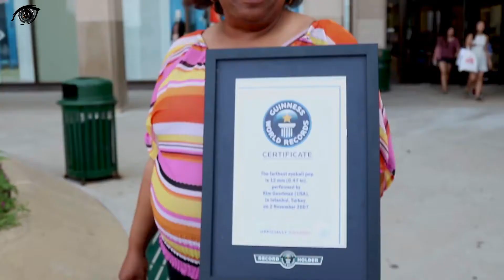MOST UNUSUAL People In The WORLD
MOST UNUSUAL People In The WORLD : You won’t believe these people even exist. These incredible people will blow your mind.

German lady, Ms Myra, has the biggest fake boobs in the world her bra size is 32Z. Each breast weighs nine kilos and holds ten liters of saline but she still wants to go bigger. Annie Hawkins-Turner goes by the stage name, Norma Stitz. Annie’s size 48V boobs and are entirely natural. Kim Goodman, has the most eye-popping talent. After a blow to the head from a hockey stick she discovered she can pop her eyes out of their sockets when she yawns and she can now do this on cue. Ukrainian, Valery Smagliy, whose enviable lashes measure three inches are the longest in the world. He credits there growth to a secret diet. Jason Barnum tattoo his right eyeball, he is currently serving 22 years for burglary and shooting at a policeman. Bosnian, Muhibija Buljubasic, has such magnetic force that metal objects stick to him. He can attach gadgets such as silverware and mobile phones to his body. Yu Zhenhuan of China, is officially the hairiest man in the world. 96 per cent of his body covered in fuzz and is also known as the Monkey Man. Maria Jose Cristerna of Mexico, gave herself a scary look with tattoos, metal horns in her head, and permanent fangs. Amazingly, this vampiress, is a lawyer, and devotes her time to helping domestic violence victims. Michele Koebke Hopes, has the smallest waist in the world. Her 25-inch waist has now shrunk to 21 inches with the corset in place she can get right down to 16 inches. Lass Wang Fang of China was born with her feet facing backwards. The tallest and smallest man in the world met in Turkey at the Guinness World Record Day. Turkish giant Sultan Kösen, stands at a massive 8 ft 3 inches, while his tiny  friend, Chandra Bahadur Dangi, stands at just 1 foot, 9 and a half inches. Carlos Rodriquez lost a huge chunk of his skull after crashing into a tree, while driving under the influence of drinking and drugs. When Carlos was arrested, his mugshot, with half his skull missing, broke the internet and went viral.